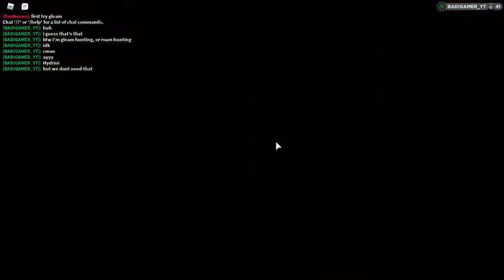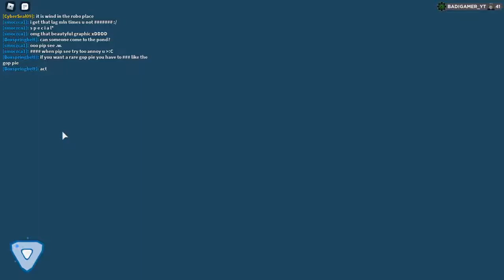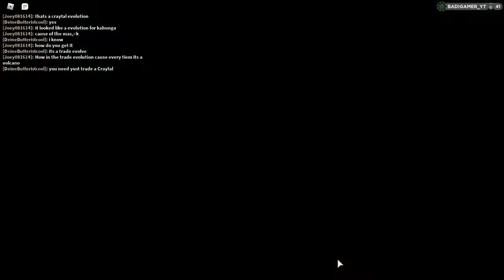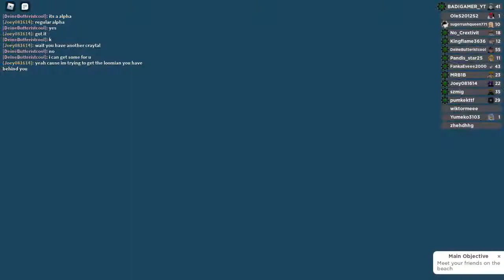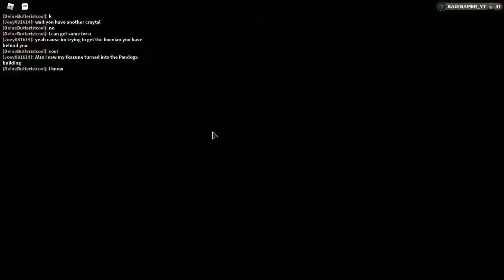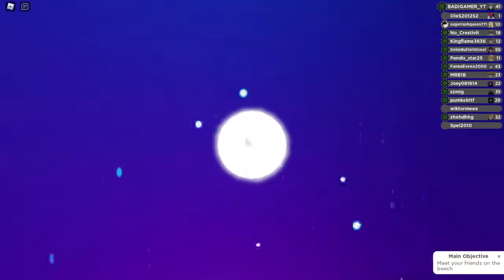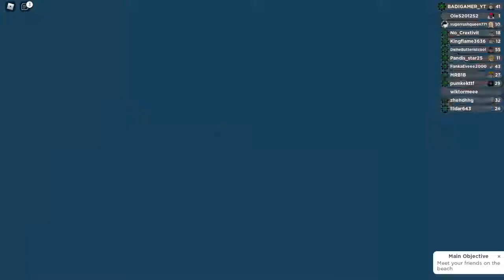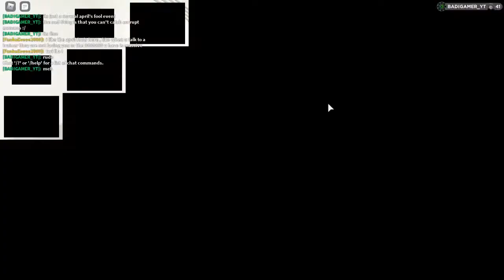A Normal Video 2 (: Electric Boogaloo) - April's Fool